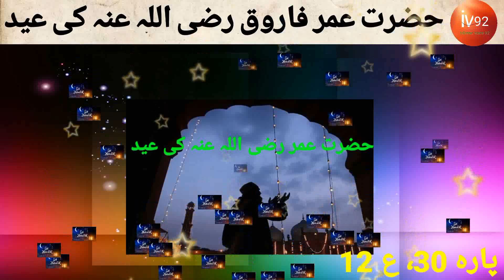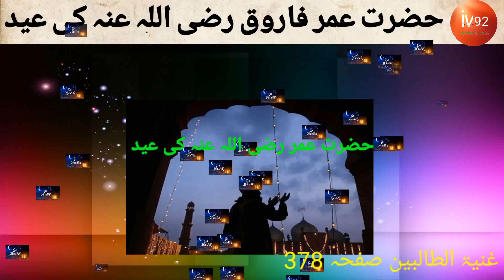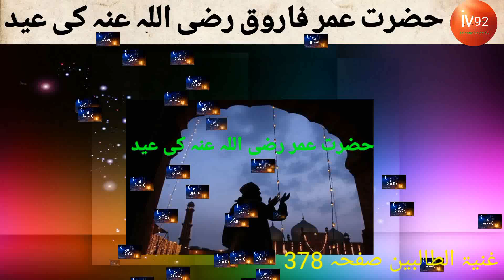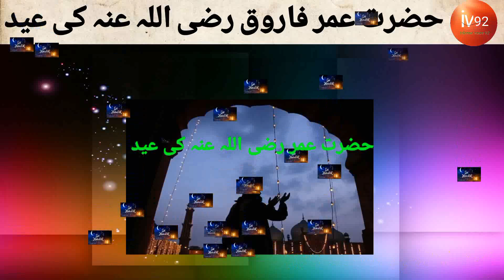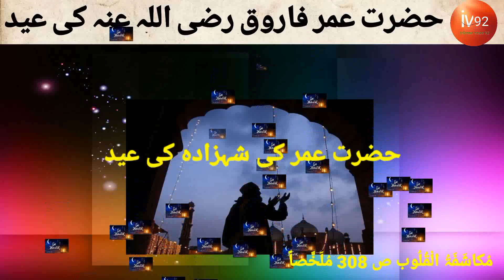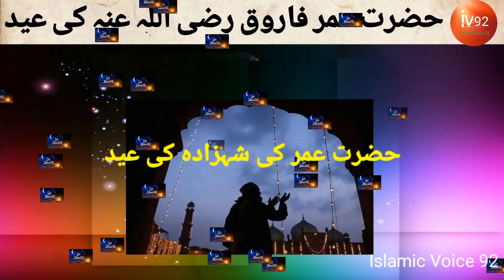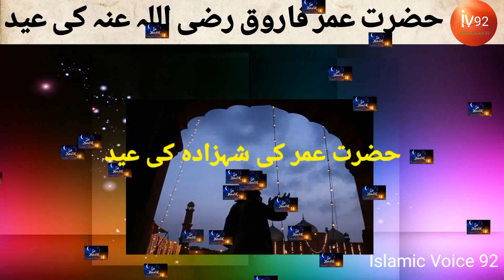Hazrat Umar aur Aap ke Bete ki Eid | Aap ke Bete aap ko kya pyara jawab Dete hai |By Ansar Ali Qadri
Hazrat Umar Aur Aap Ke Bete Ki Eid |
Aap Ke Bete Aap Ko Kya Pyaara Jawab Dete Hai |

Eid ul Fitr Ki raat ka qiyam ki Fazilat
 Eid Ki Raat

(( Aap is video ko dekh kar apni maloomat mai izaafa kar sakte hai ! ))

حضرت عمر رضی الله تعالیٰ عنہ اور آپ کے شہزادے کی عید |
حضرت عمر رضی الله تعالٰی عنہ نے جب اپنے بیٹے کچھ پوچھا تو آپ کے بیٹے نے آپ کو کیا پیارا سا جواب دیتے ہیں |
ویڈیو کو کو ایک بار ضرور دیکھیں اور دوسروں کو بھی شیئر کریں!

(( آپ حضرات اس ویڈیو کو دیکھ کر اپنے علم میں
اضافہ کر سکتے ہیں! ))

Shabe qadar me surah qadar padhne se Allah har bala aur har musibat se Mahafooz Rakhta hai

Doston  Isi Tarah  Islami Deeni Masail
( Namaz, Roza, Hajj o Zakat, Naat O Bayanat Aur Anbiya,Sahaba,Auliya Ke Qisse, Quran, Hadees, Aur Bahut Kuchh)
 Sikh Sakte Hai,